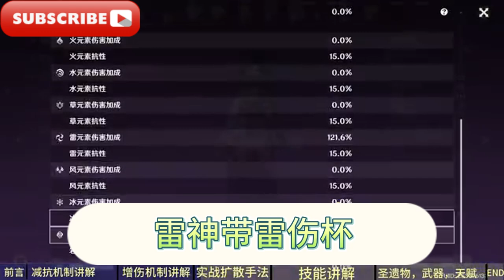【原神】枫原万叶的角色攻略/[Genshin Impact] Maplehara Manyo’s Character Guide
大家好我是愛元神
歡迎來到我的頻道
今天我們要為大家帶來最新的
豐原味夜角色攻略
那麼既然擁有了萬夜
就得知道萬夜該怎麼玩
所以說這期影片呢
我會教大家萬夜該如何培養
了解萬夜的一個技能機制啊
以及配對思路
那在影片開始之前呢
我想先跟大家討論一下
萬葉為什麼會是一張人權卡
相信很多朋友呢都有這個疑問
但實際上這個問題的答案很簡單
萬葉出道至今長盛不衰的原因啊
就來自萬葉自身的一個機制優秀
說穿了就2點
增傷和減抗
那麼首先
萬葉可以降低敵人的對應元素抗性啊
這個機制主要來自於一個風套的效果
那既然是風套的效果
為什麼要說是萬葉強呢
很簡單因為
萬葉可以非常簡單的
觸發四風套的效果
只需要怪物身上掛元素
然後萬葉一個e就能觸發四風套效果
基本上沒有任何難度可言啊
可以說風套是為萬葉量身打造的
是一個相輔相成的關係
不過風套的這個減抗效果
大家一定要看明白啊
之前有很多人
他就覺得只要帶4風套
然後用技能命中敵人
就可以觸發4風套的減抗效果
但實際上並不是這樣的啊
封套的效果呢
是根據擴散元素的類型
降低受到影響的敵人
40%的對應元素抗性
什麼意思呢
是說你必須用技能擴散到元素
才能減對應的元素抗性
舉個例子
如果我想減水抗對吧
那麼
那我就必須要擴散到水元素才行
比如說
我用夜蘭在怪物身上形成水元素附著
然後再用萬葉進行擴散
那麼這個時候呢
就會擴散水元素
也就減去了水抗
同理呢如果我想減冰抗
那我就要先掛冰
然後再進行擴散
想撿火炕我就要掛火再擴散
講撿雷炕我就先掛雷再擴散
都是一樣的一個原理啊
所以最好不要在怪怪身上沒有元素
或者說怪身上的元素
和你想撿的那個元素抗性不同
的情況下
釋放萬能的技能啊
這樣呢就會導致你擴散不到元素
從而吃不到風套的一個減抗
以及撿不到你想要的對應元素抗性
因此呢在你使用萬葉的時候
一定要先搞明白哎
自己需要減的抗性是什麼
然後再進行染色
確保自己能夠擴散到對應的元素
以及減到對應的元素抗性
OK那以上就是萬一的減抗機轉啊
聽起來好像很複雜
實際上很簡單
總結呢就一句話
想要減什麼抗性
就在怪身上先掛什麼元素
然後擴散就可以了
那麼講完這個減抗機轉之後呢
我們再來講一下外業的增傷機制
和減抗不同的是
外業的增傷能力
並不是來自外業的剩餘物
而是來自他的天賦
那麼萬葉的天賦風物之詩詠效果就是
可以將萬葉的每一點精通
轉化為0.04%的對應元素傷害加成
那麼千金呢
就可以
提升足足40%的對應元素傷害加成
要知道一個元素傷害杯子啊
也就給46%的對元素傷害加成啊
而萬夜的天賦
就能直接提供給你
相當於一件滿級聖遺物的效果
那這是非常誇張的啊
那麼最關鍵的是什麼呢
他不像其他專服
只能提供一個
相對應的元素的傷害加成
而是能夠提供
所有可以擴散元素的傷害加成
也就是說
只要你能擴散到對應的元素
那麼萬葉就可以提供你對應的增傷
那這個效果呢
和風套的效果相輔相成
相成呃
那個想像一下
當你擴散一個元素的時候
能夠同時減去怪的一個對應元素抗性
並獲得該元素的一個傷害加成
這有多誇張
就單憑這個機制
萬一就可以玩到官府
更要命的是什麼呢
就是說
你獲得這個提升的過程極為簡單
只需要怪身上有對應元素的時候
按一下戰技
或者說開一下大招就可以獲得
不用承擔任何的責任和風險
可以說有手就行
就這樣的一個技能機制
就這樣的一個上手難度
你說他能不成為人圈卡嗎
OK講完機制以後呢
我們來實戰看一下
這個擴散真傷的一個天賦
是怎麼應用的
這裡呢我們以雷神為例
首先我們來看看雷神的面板
在常規情況下
雷神帶雷傷杯
加上天賦效果
總共擁有121左右的雷傷
再來看萬葉的面板
目前是740的精通
接下來
我們來看看這個增傷是如何應用的
由於我的主c是雷神
所以說我需要加雷傷
那麼這個時候呢
我就要擴散雷元素
那麼如何擴散這個雷元素呢
很簡單
直接釋放技能產生雷元素附著即可
這時候呢
我們就可以清楚的看到
怪頭上有一個雷元素標誌啊
這表示他已經受到雷元素了影響
所以這個時候呢
我們就可以切出萬葉進行技能釋放
就可以輕鬆的擴散雷元素
並且獲得增傷和減抗
可以看到啊
經過萬億的增傷以後呢
我們的雷傷從120增加到了150
提升了將近30%
之所以沒有增呃增加40%呢
是因為我的萬業達不到千金啊
不過就算只有30%的一個增傷
那也是很大的一個提升了
除了雷元素傷呃增傷
其他元素增傷也都是一樣的方法
比如說我想要加水傷
那就先給怪掛水再擴散就好了
其他元素也是一樣的
不過說到這個擴散反應呢
他其實又分為單擴散和雙擴散啊
那麼至於什麼是雙擴散
由於比較複雜啊
加上篇幅有限
我就不在這期影片說了
以後呢
會單獨出一期雙擴散的一個講解啊
想要進階的朋友呢可以點個關注
日後學習一下
OK那麼講完擴散機制以後呢
我們再來談談萬葉的技能啊
首先萬葉的e技能千早振
此技能呢分為長按和點按
點選萬葉騰空而起
產生一個圓形風場
並牽引敵人擴散對應的元素
具體會擴散什麼元素呢
就要看怪頭上有什麼元素標記了
但不只是怪身上的元素可以擴散啊
環境也可以擴散的
比如說你站在水邊就
會擴散水元素
你站在火把旁邊
他就會擴散火元素
那其他同理
至於最後擴散出來的會是什麼元素
我們可以看萬葉起飛時身上的那個圈
如果這個圈是青色的
那就表示你沒有擴散到那個元素
如果說是紅色的
那就表示你擴散到的是火元素
藍色的就是水元素
以此類推
長按的效果也是一樣的啊
不過要蓄力一段時間
並且能產生更強的牽引力
萬葉也會飛的更高
相應的啊
那個技能CD也會變長
如果怪比較分散啊
而且比較多
那麼大家可以用長e來聚怪
如果怪比較稀疏且相對距離較近
可以用短e啊
具體如何使用呢
大家會根據環境需求來判斷即可
最後提一嘴啊
是說萬一的短翼是可以在空中用的
也就是說你飛行或爬山的時候啊
體力不足
可以用短翼來搶救一下
說完e技能之後呢
我們再來講一下萬葉的大招啊
萬葉的大招釋放之後
會在原地生成一個名叫流風
秋野的領域
並且會對處在領域內的敵人
造成間歇性的風元素傷害
持續8秒
大家注意啊
這個領域也是可以染色的
也就是說
大招是可以用來增傷和減抗的
且範圍更大
持續時間更長
但由於範圍太大
所以說很容易染上其他元素啊
那麼這個時候呢
就要講一下
這個擴散反應的染色機制了
染色的優先級
是根據火水雷冰的順序來的
也就是說
如果進行呃如果元素過於雜亂啊
那麼會優先
選擇火屬性進行擴散
以此類推啊
除了風主
其他風主的角色都是這樣的一個標準
所以說在開大的時候
要注意一下
會不會染上自己不想要的元素
否則染錯色呢
是非常頭痛的啊
技能講完之後呢
咱們最後來講萬葉該如何培養啊
以及技能加點和武器選擇
首先萬葉的剩餘物沒什麼好說的
四風套安排上
磁條呢只要精通、充能
其他能有就有
沒有拉倒面板只需要對到800以上精通
160以上的充能就可以了
其他的話沒有要求啊
如果你是滿命的萬葉
想當主c打的話
可以帶2風2攻擊
詞條選擇攻風暴即可
不過如果你沒有滿命啊
那你就老實當輔助就好了啊
就不要當主c了
命座呢其實不做要求的
0命就夠用了
完全就夠用了
除非你是個極致的那個萬葉廚
或者說你是個極致的萬達玩家
那你可以抽2命以上
其他的話0命就行了
呃說完剩餘物啊
我們再來談談武器
選擇武器這邊的首推肯定是專武
如果沒有的話
也沒必要​​強抽啊
因為萬葉的專武相較於其他下位替代
並沒有非常大的提升
我們還可以選擇希芙斯
鐵蜂刺散件等武器進行使用
那如果以上你都沒有
我們可以用3星的按鐵鍵
或是用一些充能武器啊
例如說什麼西風劍
機體劍天空劍都可以啊
那麼具體選擇什麼呢
就看個人喜好了
如果你想要極致的一個增傷
那就無腦選擇精通
武器就可以了
如果你想要循環舒服
那你選擇充能武器也沒問題
那個最後
我們再來講一下萬葉的技能加點啊
如果說你的萬葉作為一個純粹輔助的話
那麼天賦不點也是可以的
因為萬葉的增傷減抗啊
跟天賦等級並沒有關係啊
那麼擴散傷害呢
也只跟萬葉的等級和精通有關
天賦只能提升一下技能的直傷
而且這個傷害並不高啊
可能天賦拉滿也就個幾千傷害吧
所以說
我推薦大家點個666或888就好了啊
沒必要多點
但是不點也可以啊
不過如果你要點的話
那個普通攻擊你別忘了點啊
因為萬一的下落重擊的倍率啊
他是算在普通攻擊裡面的
OK講完以上內容的話
這期影片也就結束了啊
最後再跟大家提一下
這個萬葉的配對問題啊
其實也沒什麼好說的
萬葉作為一個萬金油角色啊
基本上就是隊伍他都能進
總而言之一句話
如果說
你不知道你的隊伍最後一個人帶誰
那你就帶萬葉
他可能不是最適合的
但一定是有用的
記住這一點就可以了
那麼別的話也沒什麼好說的
就大家按需配對就可以
然後影片的結尾呢
感謝各位的觀看啊
如果大家覺得這個影片有幫助的話
還請點個關註三連支持一下
以後啊
我還會帶來更多優質的影片內容啊
來回饋大家
如果你們有什麼想看的
或者是問題的話
可以直接私訊我啊
或說評論區留言
我都會及時回覆的
感謝大家
的支持我們下期影片再見
這個影片呢
我們要來講一下
風煙萬葉的進階使用手法
雙擴散雙擴散的目的
首先說目的是讓隊伍裡面有兩種元素
兩種主力輸出元素
例如水比如雷啊
比如火呃
我們讓這樣的一些元素
同時享受到風燙
百分風套40%的一個減抗
以及天賦2這裡的一個呃
40%左右的一個增傷
呃因為封套
沒有說只能對一個呃敵人生效
同時增傷
也沒有說只能對一個元素生效
它是透過這種方式獲得的
不同元素傷害加成
可以共存
哎在理論上承認了雙擴散啊
兩兩個元素增益的可行性
合理性
具體的操作手法呢
我們以萬達國際為例啊
以萬達國際為例
我們先講多敵人的啊
多怪的一個環境下是如何處理的
OK
我們切換到萬達國際
太棒了
好呃
萬達國際裡面呢
公子上水
對單一怪上水
然後香菱或者班尼特
再對另外一個怪上加火
我們來示範一下
那目前我們看到未增傷之前的數值
香菱的火傷加成是61%
公子的水傷加成是55.8%
OK出來後往這邊看
OK
這樣就是兩種怪有兩種不同的元素了
能看到目前的元素呃增傷是香菱101%
公子百分之呃90五
OK
那現在我們講完了
多體擴散
多體擴散的話
你任兩種元素都可以啊
水啊雷啊
冰啊都可以呃
用這種方式進行雙擴散
那如果我是單體呢
我只有一個怪的情況下
我要如何處理雙擴散呢
冰鬼神速
好我們來到妙脆角
這裡先示範以萬達國際為例啊
示範一下
呃單體雙擴的第一種方法
首先公子開翼上強水
班尼特開大啊
萬葉長闊
好我們看一下效果
香菱變成了101的火傷加成
公子變成95
跟剛剛的效果是一樣的
那這裡來講一下原理
因為公子的元素戰技是強水附著
班尼特的大招是強火附著
在這樣的一個情況下
強水加強火會殘留弱水
萬葉的大招又是強風
就可以直接將水元素擴散並且消除
然後介於班尼特大招會給自身掛火
那萬葉起跳短e就能夠燃火擴火
完成一次雙擴
OK那我們來教第二種單體雙擴的方法
依然是以萬達為例
兵貴神速
遊戲的流程
公子上e啊搶水
然後班上頭開打
半夜此時是常e啊
常e看一下效果
OK一零一95 好
呃這次的話
前置條件都一樣
依然是弱水殘留啊
但萬燕我們使用的是長e
長按e技能呢
他起跳那一瞬間是強風
就可以做到和大招一樣的效果
最後也是燃火和擴火啊
完成一次雙擴散
那我們除了
萬達國際隊伍裡邊
可以進行雙擴散以外
我們是否可以使用別的隊伍
也進行雙擴散呢
那當然是可以的啊
我們這邊以雷火雙擴為例
以雷火雙擴為例
絕不拖後腿
那我未空降之前
班尼特的火山加成是0%
呃八重的雷傷加成是百分之46.6
我們現在展示雷火雙擴的手法啊
也是對單
因為對琴的情況呢
我覺得呃
第一種方法已經說的比較詳細了
好
我們到這之後
丹尼特開大
好吧我們直接掛火
好
可嘆落葉飄零
那這邊呢
我們就完成了一個雙擴啊
看到白靈特目前是48.18
重神子目前呢是一個94.7
OK
那我們雷火雙擴的手法也就完成了
啊完成了
其餘元素呢
我們都可以用這樣的方法去雙擴
只要是火元素加任一種元素都可以